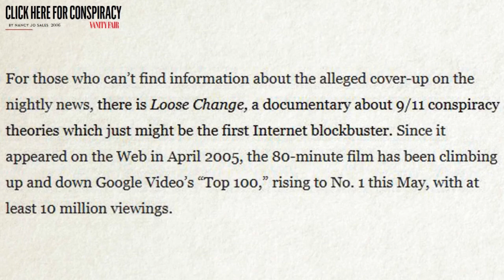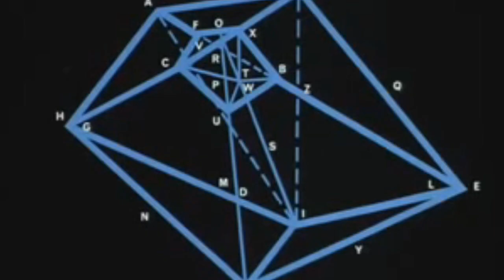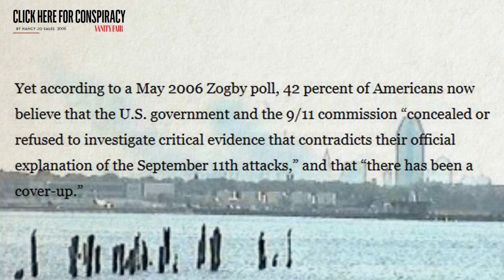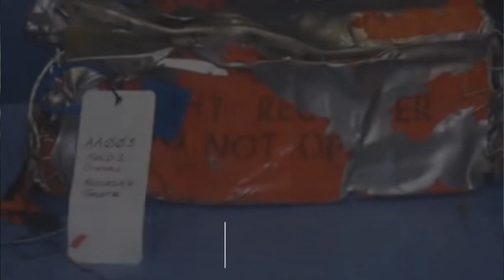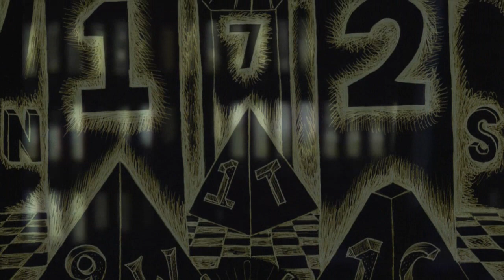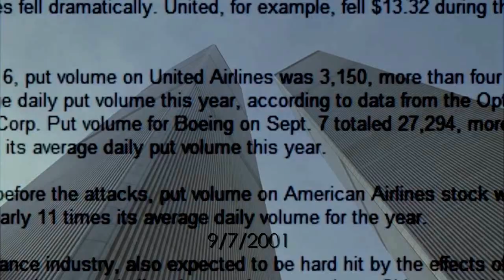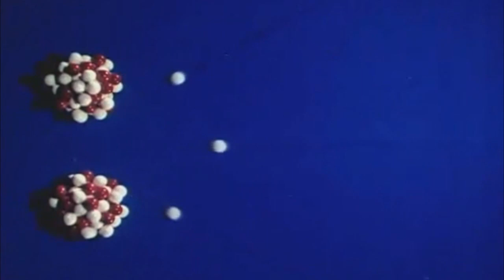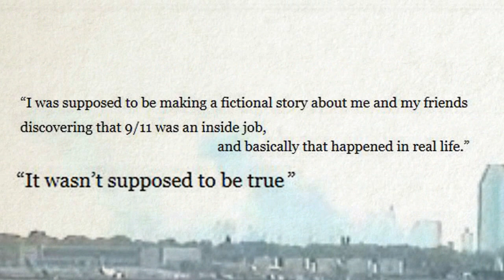Hindsight 2020 | Episode 1 | 9/11 Spider-verse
EPISODE ONE :: Our retrospective docuseries kicks off with a side-step into the Spider-verse, a cinematic world where everything is connected.
0:00  The First Internet Blockbuster
0:58  The Tangled Webs We Weave
3:22  Zeitgeist, Spirit of the Age
4:24  Let's get flagged as a conspiracy video! (ft. James Corbett)
6:27  Something stranger than a Conspiracy (ft. Coup Party Music)
9:11  Synchronicities and Portents (ft. Jake Kotze)
11:11 Back to the Future Predicts 9/11 (Joe Alexander)
12:36 Does Trading Places Predict 9/11? (ft. Aaron Russo)
17:37  It Wasn't Supposed to be True
20:20  Credits